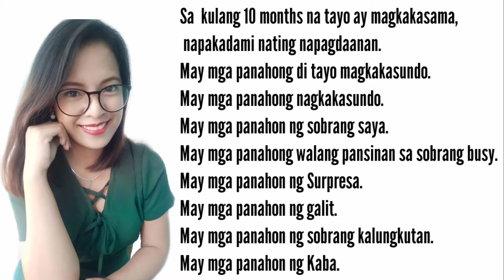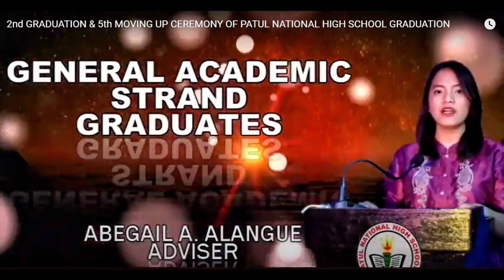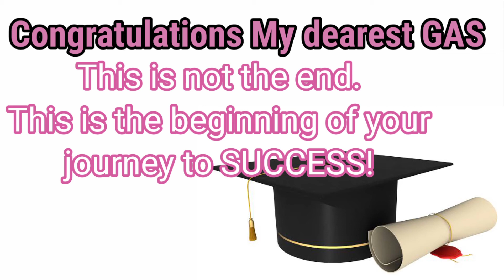GENERAL ACADEMIC STRAND | PATULNHS | SY 2019-2020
Here's a simple video for you GAS 12 Benevolence of Patul National High School, SY 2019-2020.